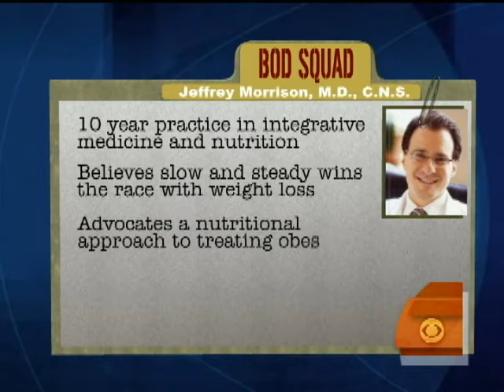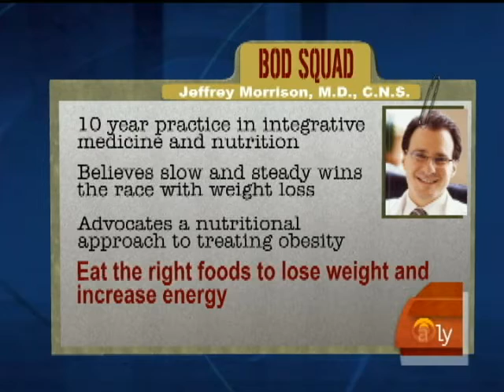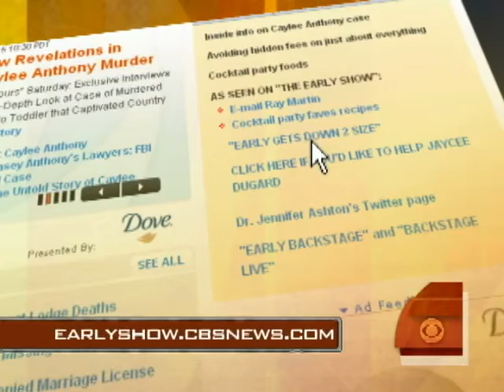Down 2 Size: Fitness Challenge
In the series, Down 2 Size, Harry Smith spoke with a panel of weight loss experts that promote fitness over dieting and being skinny.